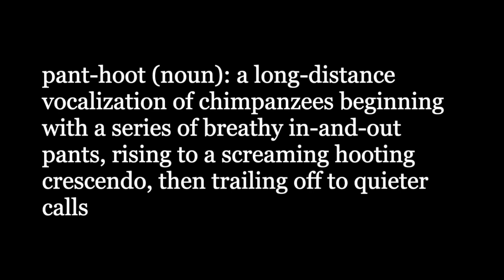Pant -hoot Tutorial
Submit your own pant-hoot for our HOOT! 2020 contest. You can win a photo of Negra on metal.